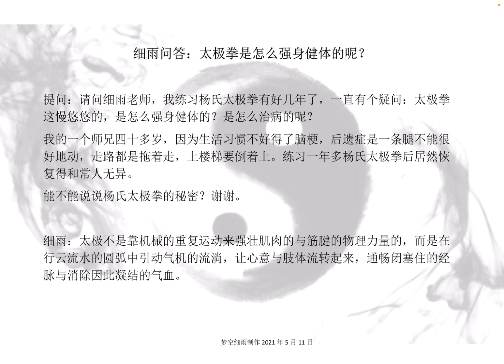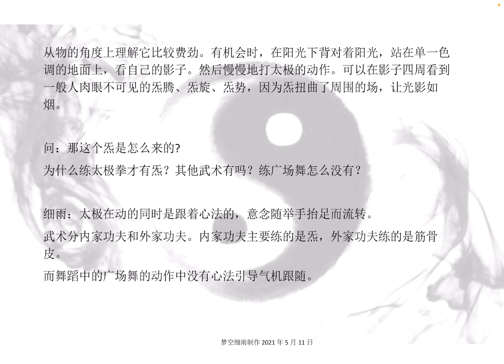细雨问答：太极拳是怎么强身健体的呢？为什么练太极拳才有炁？其他武术有吗？练广场舞怎么没有？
有机会时，在阳光下背对着阳光，站在单一色调的地面上，看自己的影子。然后慢慢地打太极的动作。可以在影子四周看到一般人肉眼不可见的炁腾、炁旋、炁势，因为炁扭曲了周围的场，让光影如烟。